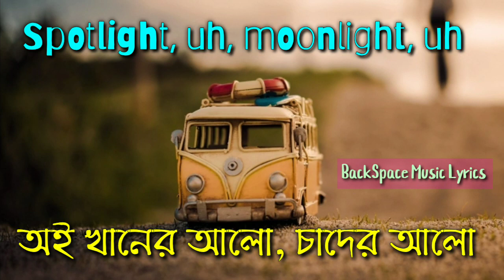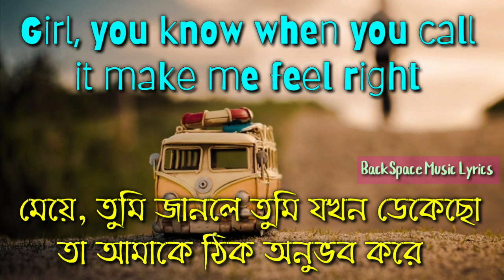XXXTentacion - Moonlight (Bangla Lyric Video) ||বাংলা অনুবাদ|| Bengali Translation/Meaning.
▬▬ι ﺤ Video Tag ι▬▬
Dua lipa Don't Start Now
Indila - Dernière Danse Bangla Lyric.
Señorita Bangla Lyrics.
Camila  Cabello My Oh My Bangla Lyrics.Alan Walker Play Bangla Lyrics.Akcent - My Passion Bangla Lyrics.I a Mess Bangla Lyrics.One Night In Dubai Bangla Lyrics.
Snoop dog OMG Bangla Lyrics.Dharia Bangla Lyrics.Diamond Heart Bangla Lyrics.Alone Bangla Lyrics.Singe Me To Sleep Bangla Lyrics.Ghost Alan Walker Bangla Lyrics.
Serhut Damus La Caline Bangla Lyrics.Childhood Rauf & Faik Bangla Lyrics.Coldplay Hymn for the weekend Bangla Lyrics.Major Lazer Que Calor Bangla Lyrics.Faded Alan Walker Bangla Lyrics.Yalili Arabic Bangla Lyrics.
.🎶...My Others Songs Lyrics. 🎶.
ℒℴνℯ 4 Watching

ANTI-PIRACY WARNING
This content's Copyright is solely owned by BackSpace Music Lyrics.
redistribution or re-upload is strictly prohibited from